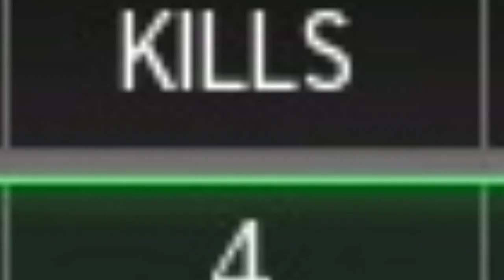Flying Potatoes?! (MWR Funny Moments)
Hey guys so sorry for taking so long to upload I dont really have an excuse I'm just a bad youtuber :,) But I hope you guys enjoy the new Modern Warfare Remastered Funny Moments Videos! I promise there will be many more to come. :)